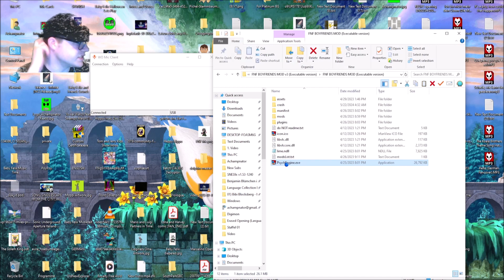Lets Play Friday Night Funkin BOYFRIENDS MOD v3 (Part 12)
General Information:
Yeah more bfs enter to this mod (9 bf's) but can bf, beat them??!!
in Termination Have sawblades but its Termination V1
This mod contains
+105 songs
-4 mechanics
-songs made by me
joke song (30 MINUTES LONG LOL!)
And more
Good luck beat these levels:
Omnipresent
Feroucious
Apple-Leak
Nice!
I hope that you like it
Donaldo SG Says it